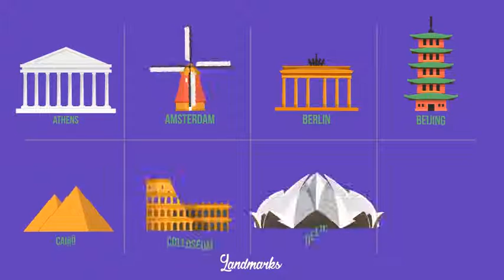Outlines Explainer Toolkit - CS 5 and up - مشروع افتر افكت شخصيات كرتونية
Outlines Explainer Toolkit - CS 5 and up - قالب افتر افكت شخصيات كرتونية
Videohive Outlines Explainer Toolkit 19498699
Outlines Explainer Toolkit After Effect Project

Style Media

مشروع  افترافكت
قالب افترافكت